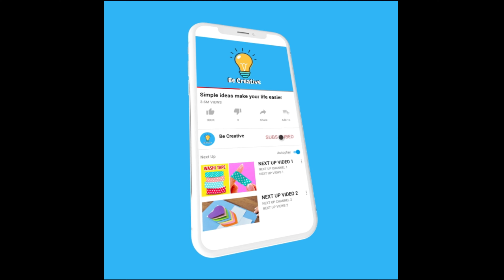Watch Marine organisms Which She lives In the sand of the sea | Be Creative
Be_creative is a channel that specializes in crafts, everything handcrafted, and simple ideas you can do on your own at home, I wish you a pleasant viewing, Dear viewer